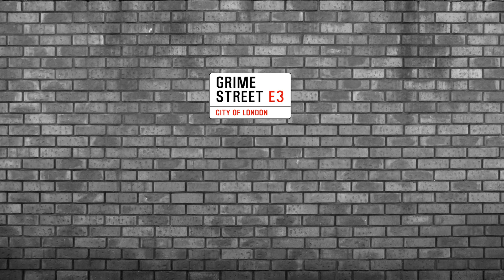Morgue Roll Deep Vocal - Wiley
Wiley